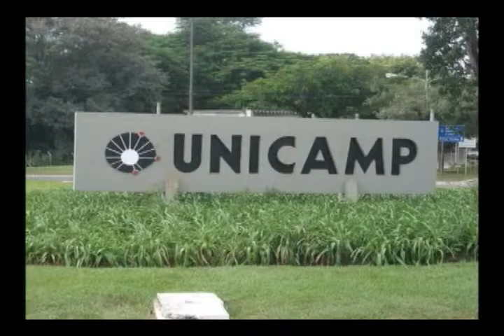Geraldo Alckmin (parte1/2) - Programa Mais Cidadão 81 - 1/3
PROGRAMA  81  - EXIBIDO EM 26/NOVEMBRO/2011

PRIMEIRO BLOCO - Mais Cidadão.

Governador do estado de São Paulo Geraldo Alckmin anuncia investimentos na região metropolitana de Campinas.

Edson Aparecido - Sec. Estadual desenvolvimento metropolitano.